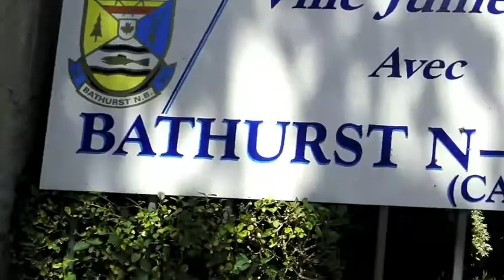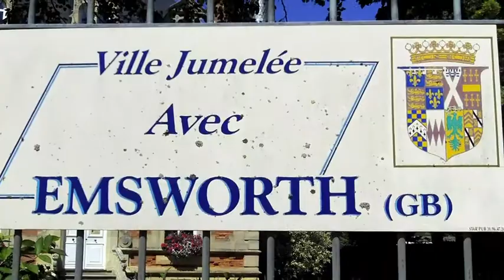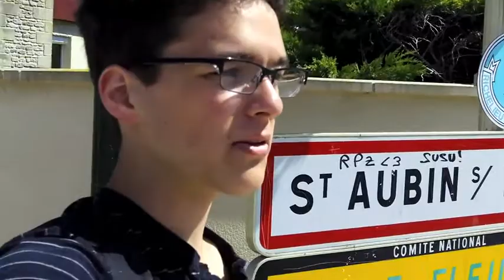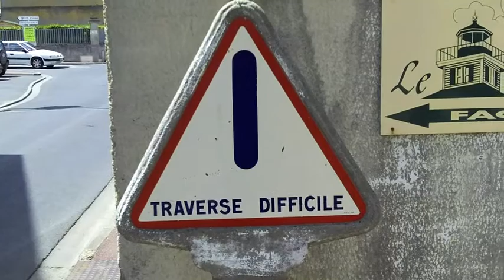Une Semaine Acadienne Vidéo 2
Partie pour la France en Normandie à Saint-Aubin-sur-mer, un jeune acadien du Nouveau-Brunswick, Olivier Cormier, découvrira les racines française de ses origines acadiennes avec sa caméra en main. Voilà donc ses aventures qui se poursuivra chaque semaine jusqu'à la Semaine Acadienne de Saint-Aubin qui se déroulera du 9 au 15 août. Il vous fera alors découvrir les préparatifs de la France pour fêter l'Acadie!